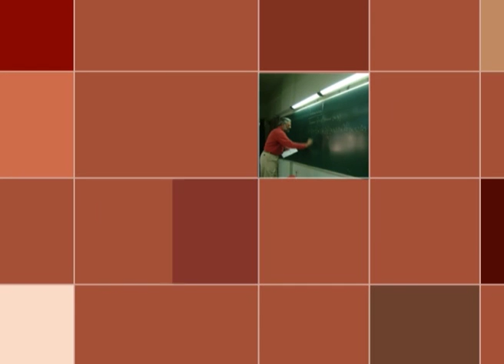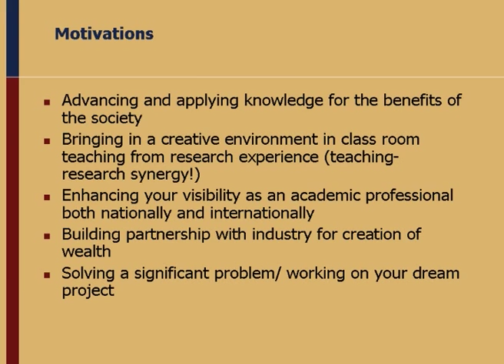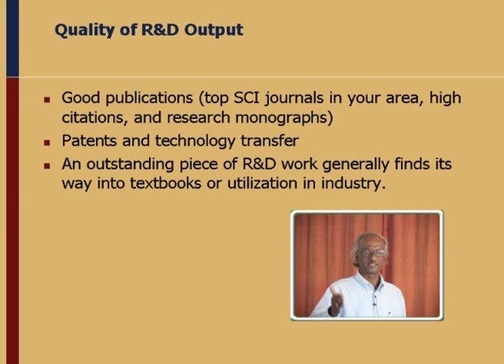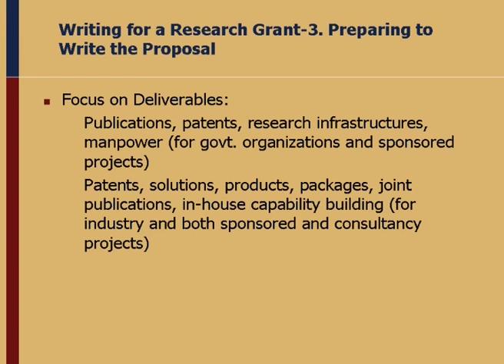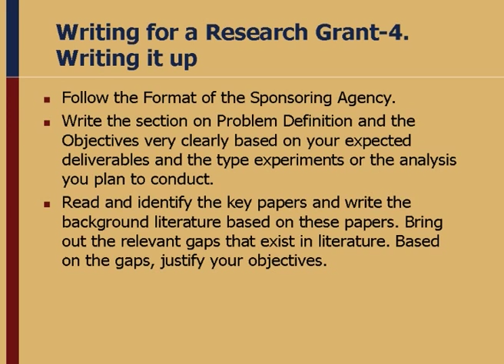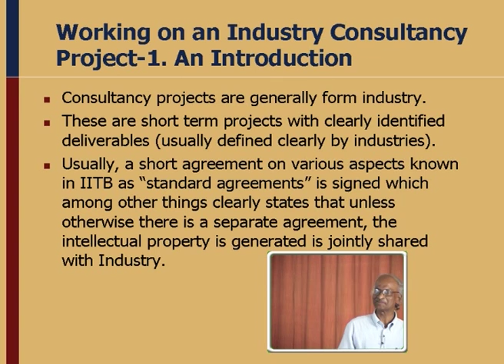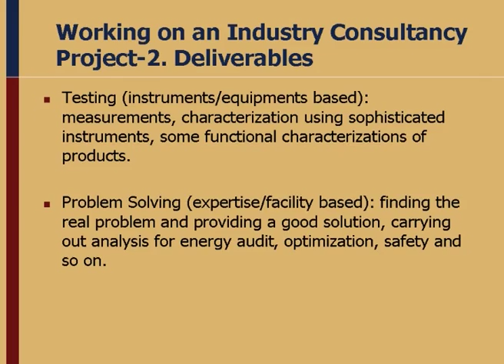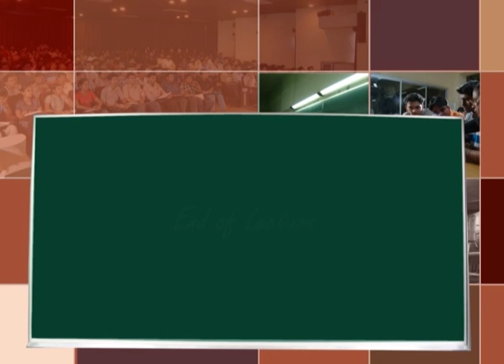TEE L11 R&D Journey in an Academic Institute Making A Beginning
This is 11th session of Teaching Engineering Effectively workshop arranged for teachers. It was delivered by Prof. Kartic Khilar from IIT Bombay.

In this session he talked about need of Research and Development in academic institute and how its planned and organized.

The syntax used in the video title is as follow :
TEE – Teaching Engineering Effectively